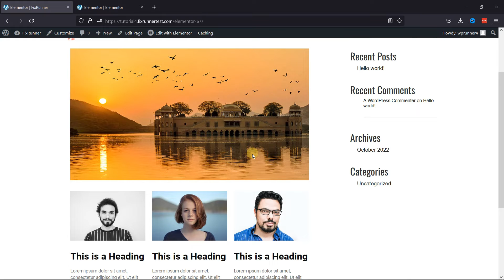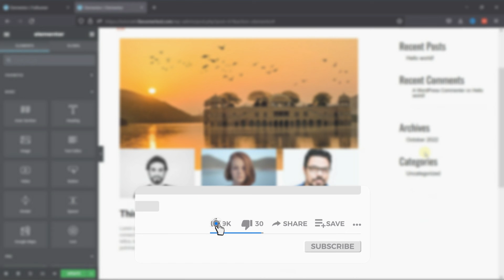How To Overlap Sections In Elementor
The easiest way to Overlap Sections In Elementor. Elementor is a great plugin to use when you want to create attractive pages on your website. It gives a lot of customization options that makes it easier to edit pages in wordpress compared to the default wordpress editors.

0:12 - Introduction.
0:52 - navigate to elementor editor
1:00 - configuring section settings